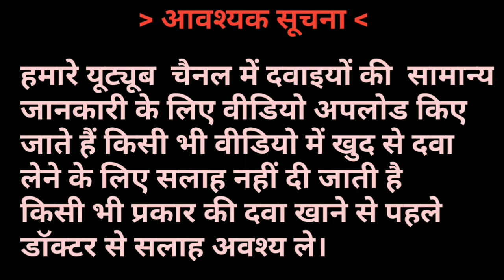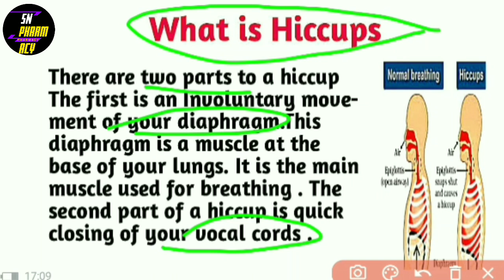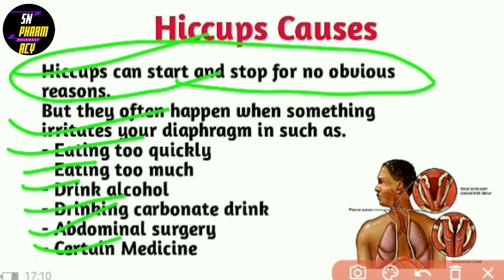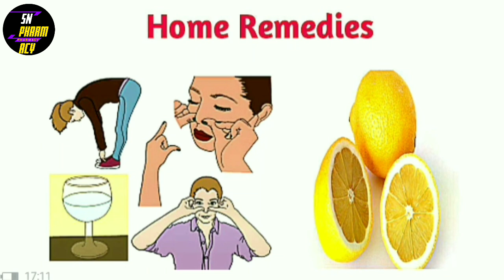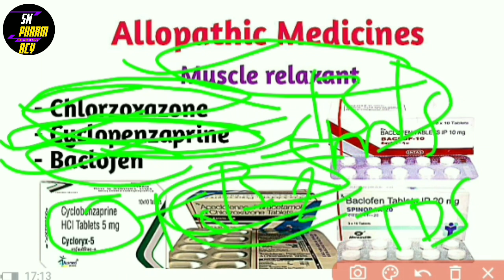हिचकियां क्यों आती है इलाज कैसे करें | Hiccups cause & Treatment@SNPharmacy